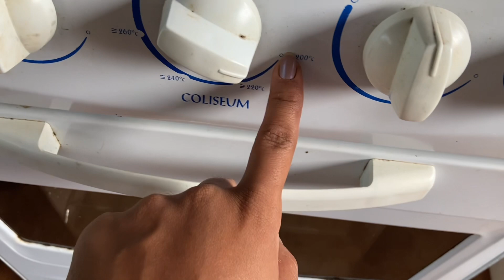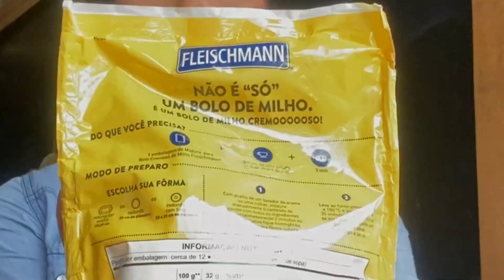BOLO DE MILHO CREMOSO DA FLEISCHMANN É BOM MESMO? + dicas de bolo de massa pronta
Oii gente, no vídeo de hoje testo a massa de bolo pronta de milho cremoso, se realmente é boa e dou algumas dicas para quem não tem tanta habilidade assim na cozinha! Dicas valiosas e que vão fazer qualquer bolo ficar incrível e delicioso!
Além de mostrar a tarde que passamos na chácara 🏡